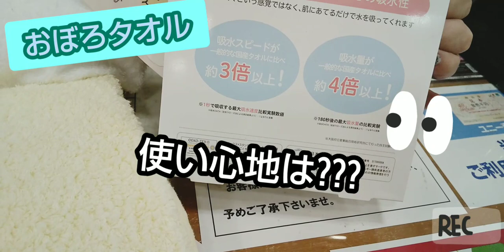岡崎北店 黄砂や花粉で肌が荒れやすい方必見!!!